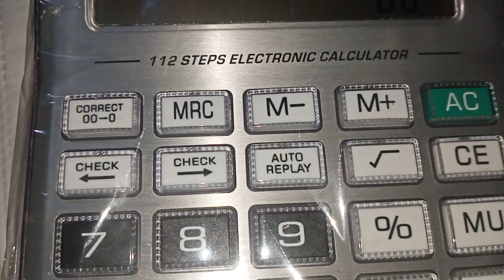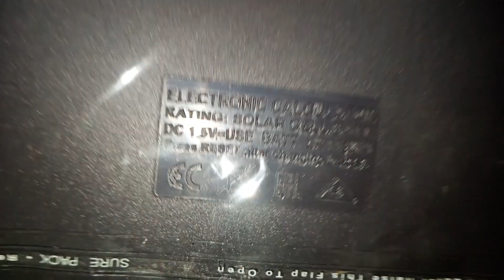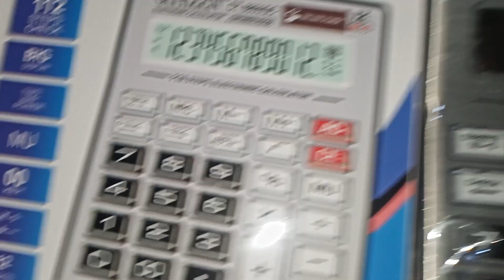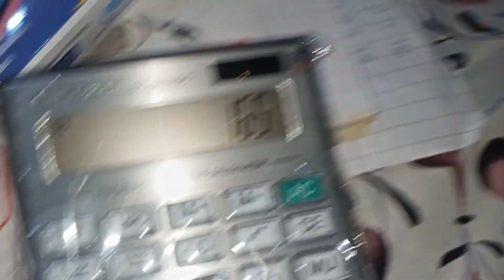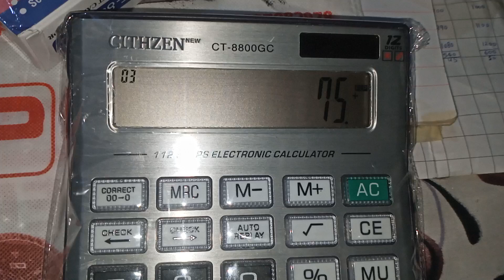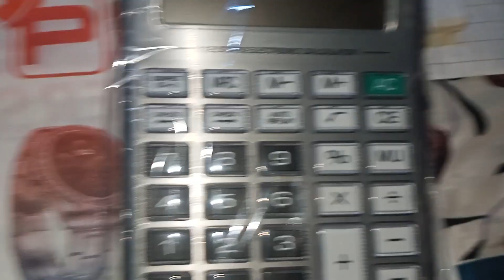GLTHZEN 🆕 ELECTRONIC CALCULATOR MODAL CT8800GC on off